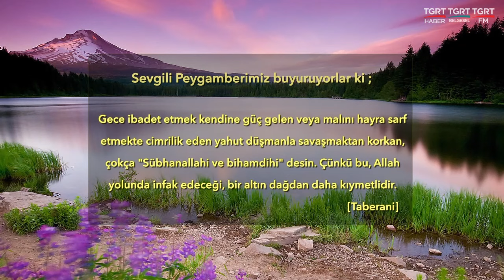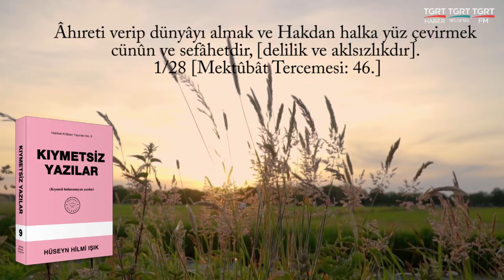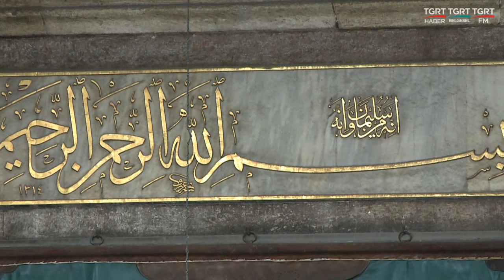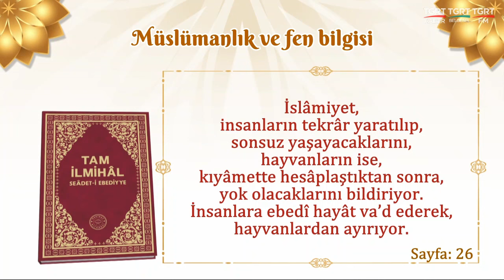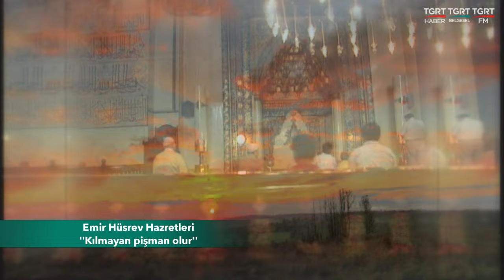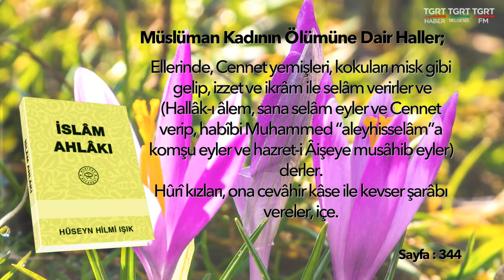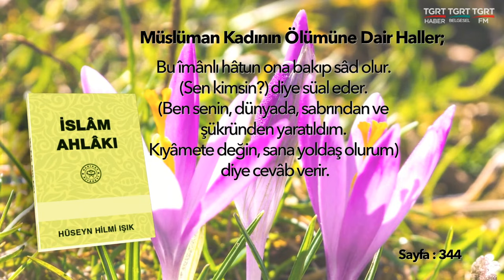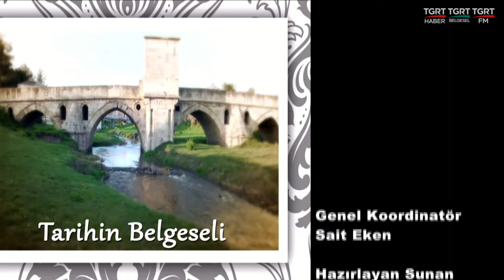HUZURA DOGRU 20220819